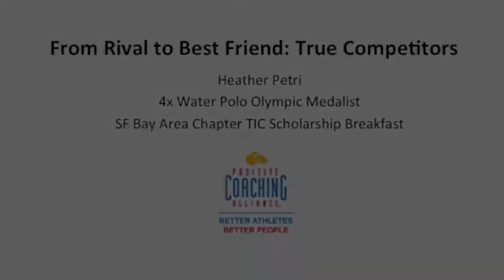Rival Turned Best Friend: True Competitors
At the 2014 SF Bay Area Chapter TIC Scholarship Breakfast, 4 time Olympic Medalists Heather Petri talks about a fierce rival turned best friend and what it means to be a true competitor.